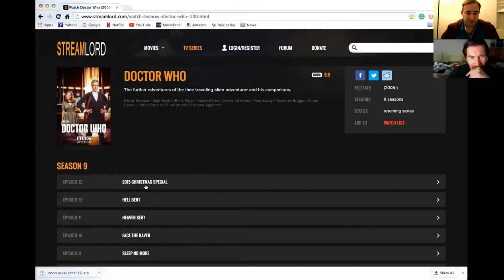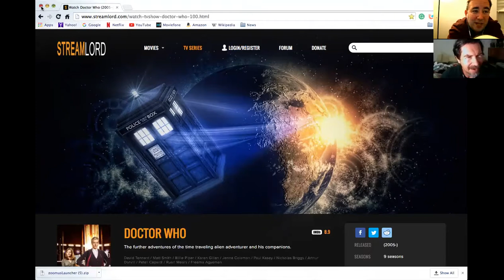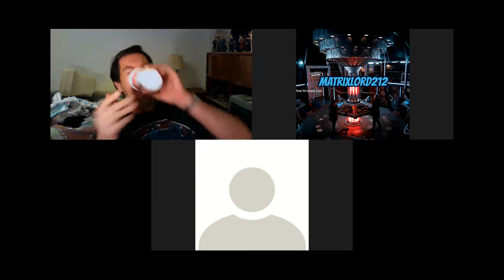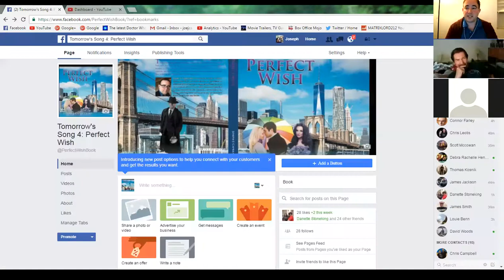The Real Whovians Cast 892: Return Of Dr Mysterio Review Part 1!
Spoiler Review of The Doctor Who Christmas Special: The Return of Doctor Mysterio!

Matrixlord212, Hayden  & Scott.